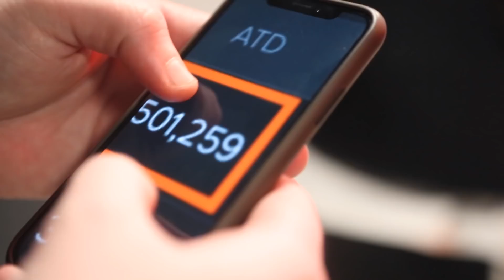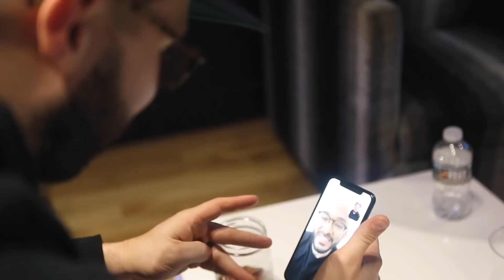Andy Mineo's YCSM Goes Gold!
In celebration of You Can't Stop Me going gold, Andy and friends collaborate to bring you the You Can't Stop Me remix.